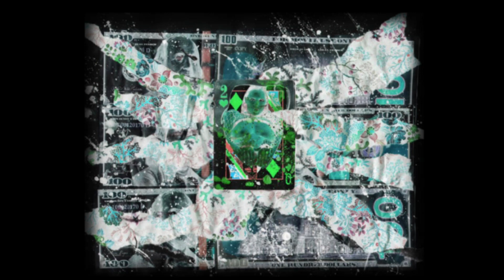Hold Me Down - Locust Spawning (Acid Bath Cover)